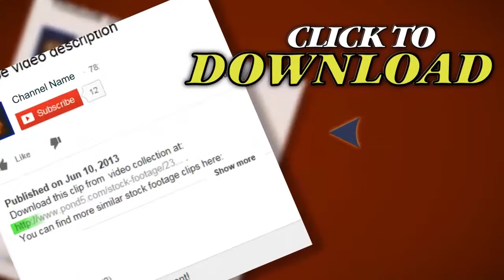Supermarket Timelapse 01. Stock Footage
Thank you for visiting our page Supermarket Timelapse 01. Stock Footage"